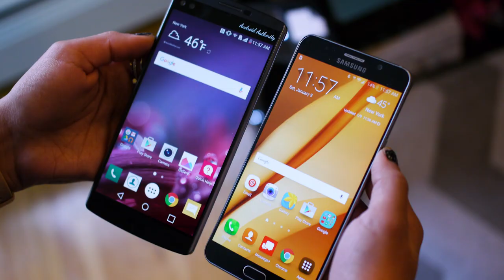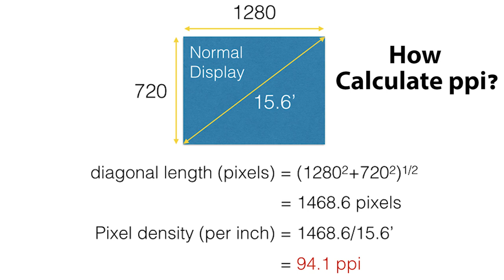Screen Resolutions Explained: SD vs HD vs Full HD vs 2K vs QHD vs 4K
In this video we explain what are the different type of Smartphone screen resolutions. Basically, this video explains how are SD, HD, FHD, QHD, 2K and 4K different.

We also explain which is a good resolution for smartphone

This is our new segment called AskArun where you can ask any questions that you have and we will provide you with answers

If you have any questions, let us know in comments, we will surely try and make a video for the same.

दोस्तों इस वीडियो में हम एक्सप्लेन करते है अलग टाइप के स्क्रीन रसोलूशन्स. इस वीडियो से आपको पता चलेगा कौनसी मोबाइल फ़ोन स्क्रीन सबसे अच्छी होती है और आपने क्या करना chahiye

00:11 Introductions Screen Resolutions - SD, HD, Full HD, QHD and 4K
01:00 Old TV Resolution
01:25 SD RESOLUTION Details
02:00 HD RESOLUTION Details
03:11 Full HD or FHD RESOLUTION
03:35 What is PPI or DPI or Pixels per inch
04:00 How to calculate Pixels per inch
04:30 Why PPI is Important
04:45 Recap of various resolutions
05:05 QHD, Quad HD or 2K Resolution
05:40 4K resolution or Ultra HD or 4K
06:00 conclusion

Source: